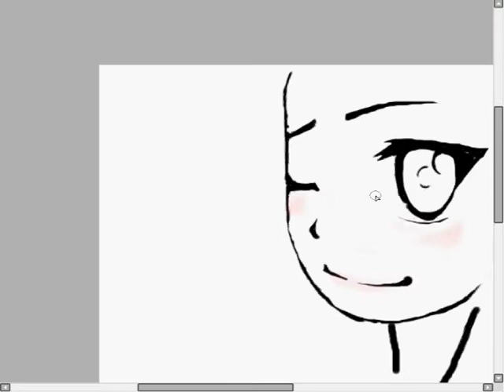drawing anime with paint tool sai (test)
^ ^" aaaaaaaaaaaaahh ! this is my first tutorial with paint tool sai =D
( -________-" a test ) and with  (｡◕‿‿◕｡) Nyan Nyan's ranka lee
amaaaaaaaaazing !
courage Mangaka !